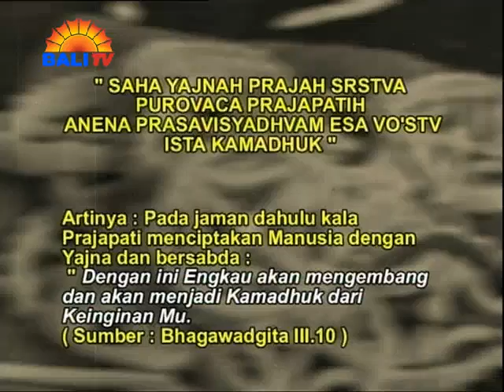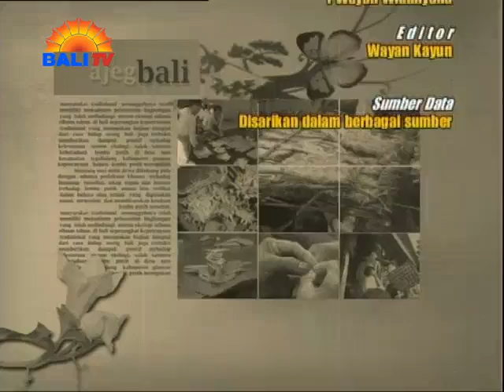Ajeg Bali - Ngusaba Goreng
Ngusaba Goreng, salah satu kearifan lokal masyarakat Desa Pekraman Padang Tunggal, Desa Duda, Kecamatan Selat, Kabupaten Karangasem, yang rutin digelar setiap satu tahun sekali, tepatnya pada purnama sasih kapat. Dalam pelaksanaan ngusaba goreng ini, sarana utamanya berupa sanganan, atau jajan yang digoreng.
Ngusaba sendiri berasal dari Bahasa Sansekerta, yakni Sabha yang berarti bertemu atau berkumpul. Kata Sabha inilah yang mewarga di kalangan masyarakat Hindu di Bali, yang melahirkan upacara ngusabha. Upacara ngusabha ini adalah untuk mengingatkan, umat manusia agar terus menerus mepertemukan sinergi berbagai unsur kehidupan di bumi. Di Desa Pekraman Padang Tegal sendiri, pelaksanaan ngusabha goreng ini, dilatarbelakangi oleh kultur agraris, yang dianut sebagian besar warganya.